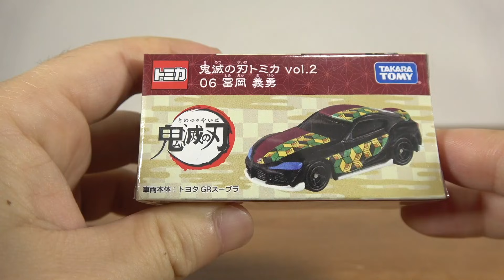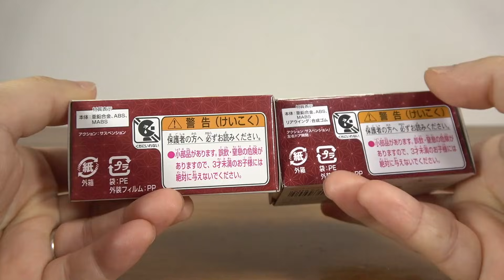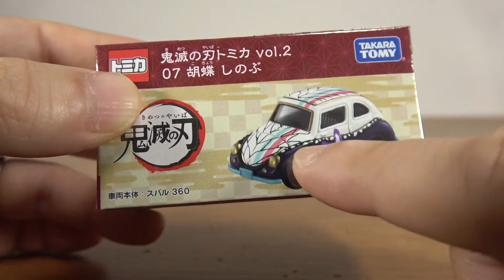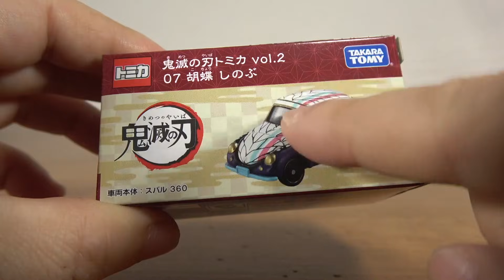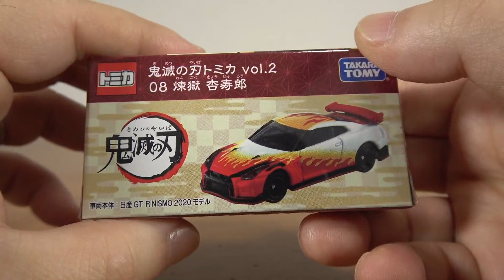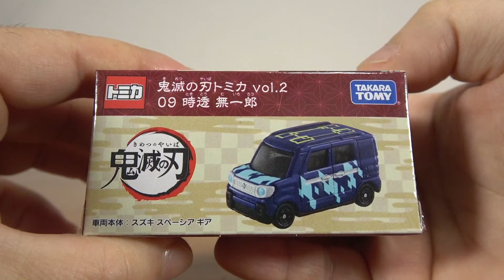GT-Rのインパクト！鬼滅の刃 トミカ Vol.2 GRスープラ 富岡義勇・スバル360 胡蝶しのぶ・GT-R NISMO2020 煉獄杏寿郎・スペーシア ギア 時透無一郎・ランクル 悲鳴嶼行冥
13歳以下の方がご視聴される際は保護者の方とご一緒にご覧ください。